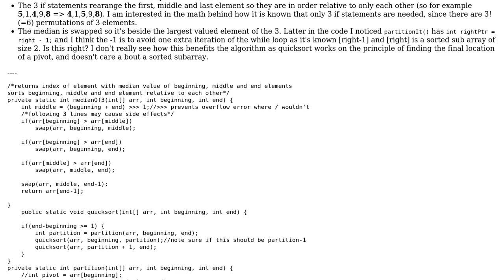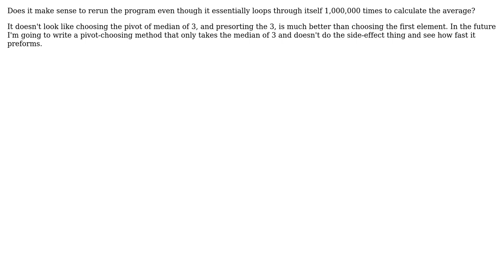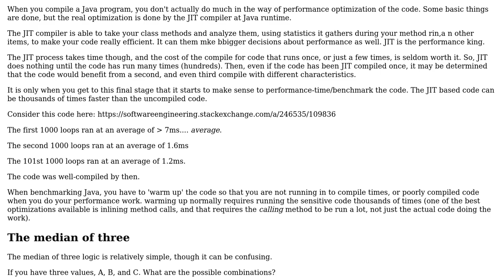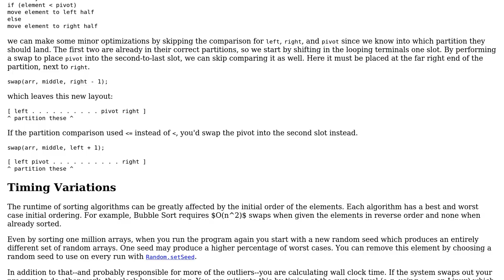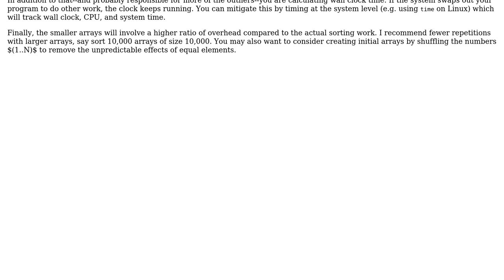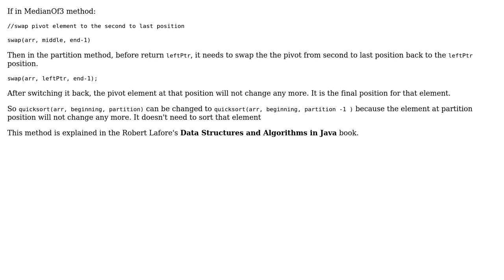Code Review: Comparing pivot choosing methods in quicksort (5 Solutions!!)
Code Review: Comparing pivot choosing methods in quicksort

With thanks & praise to God, and with thanks to the many people who have made this project possible! | Content (except music & images) licensed under CC BY-SA | Music | Images & others | With thanks to user yilee user toto2 user rolfl user Jamal user gnasher729 user forsvarir user David Harkness user Celeritas and the Stack Exchange Network Trademarks are property of their respective owners. You are responsible for your own actions.